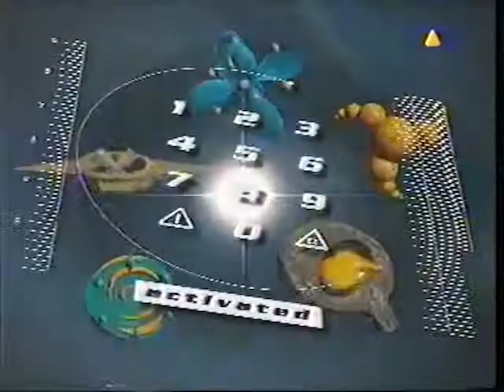Imperio - Cyberdream (viva tv 1996) HD Audio